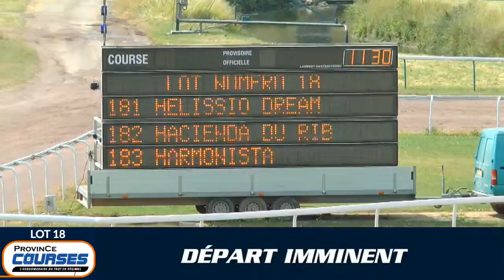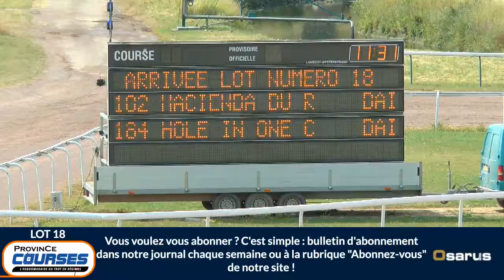Qualifications Lot 18 - Caen 25 07 2019